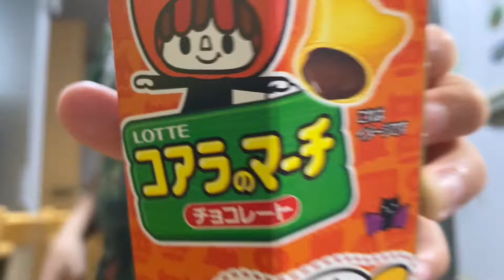Biscoito Koala Halloween Japão 2020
Olá pessoal 👋🏻👋🏻👋🏻🇧🇷🇯🇵

Boraaa experimentar o novo biscoito 🍪 Koala 🐨 de Halloween 🎃 2020 aqui do Japão 🇯🇵

Obrigado pela sua presença aqui no canal 🎥

✅ Curta
✅ Comente
✅ Compartilhe